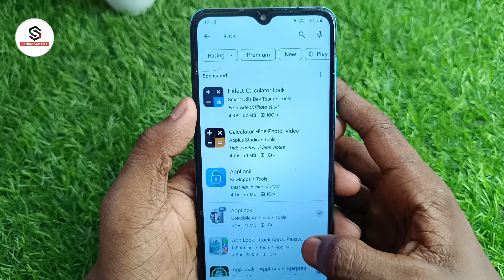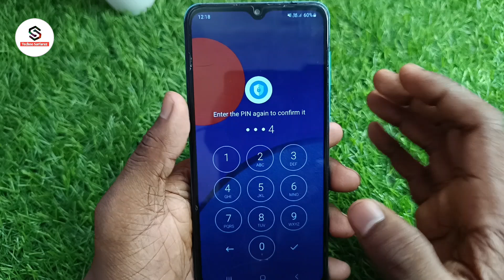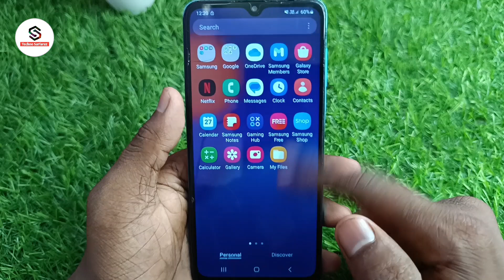Google drive me lock kaise lagaye | google drive ko lock kaise kare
About :- dosto aajke video me apko batane wala hu google drive me password kaise lagaye ummed karta hu apko yeah video pasand aayegi

Your query
google photo mein password kaise dalen
google photo mein password kaise lagaya jata hai
how to lock google drive
google drive par password kaise lagaye
how to set password in google drive